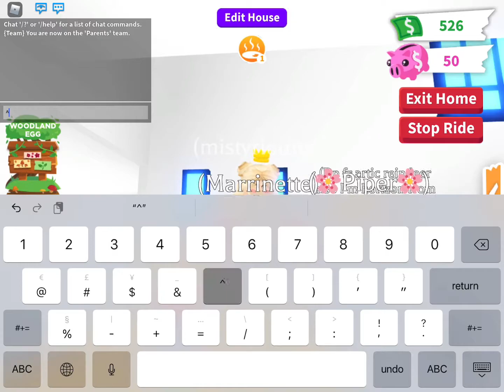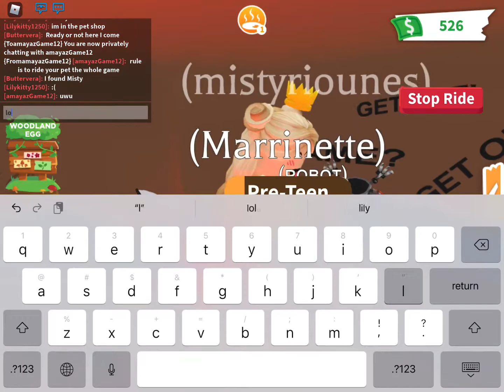Hide and Seek in Adopt Me!